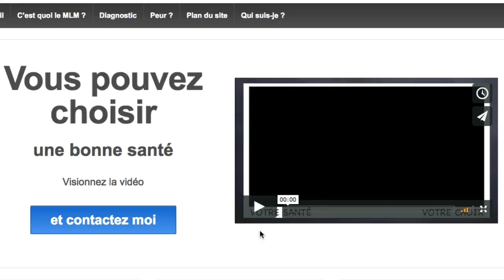2 accroches simples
-Téléchargez mon guide et trouvez comment vous créer des revenus complémentaires
Les journées sont parfois longues quand on mène une double vie. Ce n'est pas tant que la seconde activité prend du temps mais elle ne vient pas forcément se caler immédiatement après votre première journée.

Dans cette vidéo vous allez découvrir également 2 accroches toutes simples.